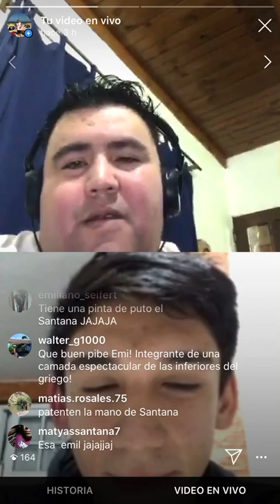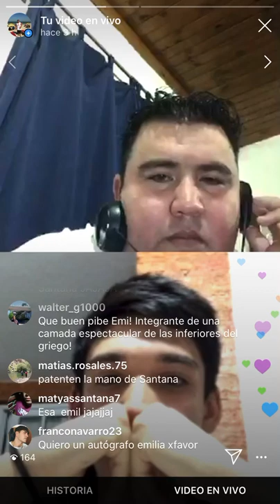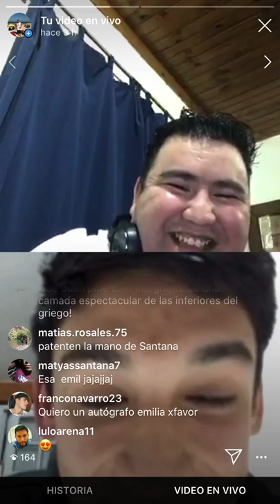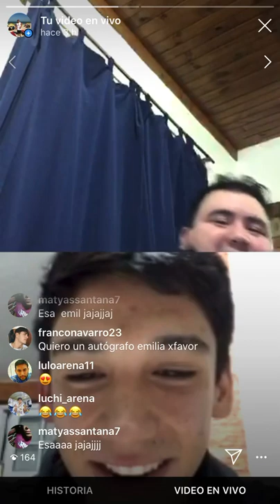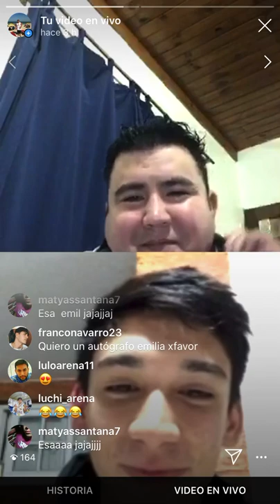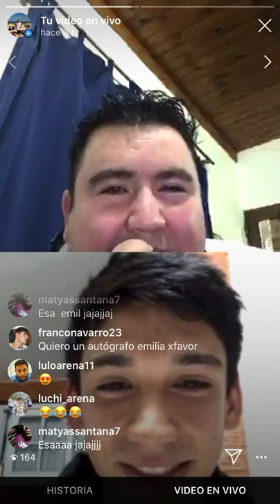Entrevista a EmilioSantana por ManoloSanchez de PasionBasket ( Parte 2)